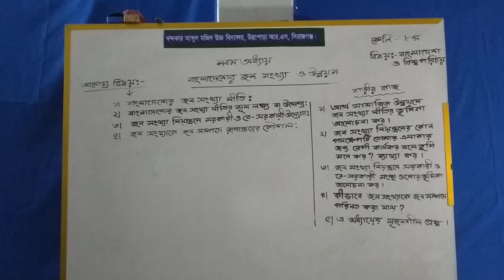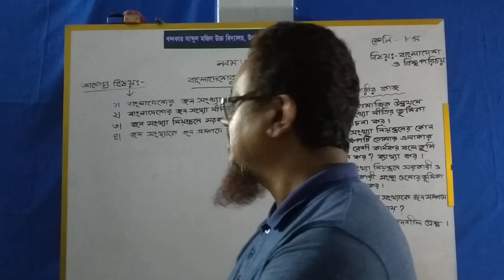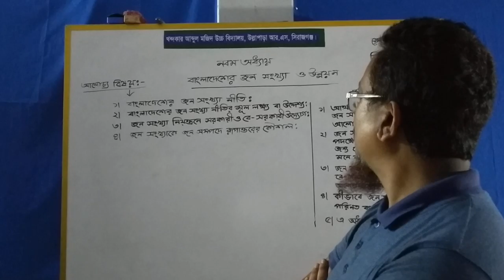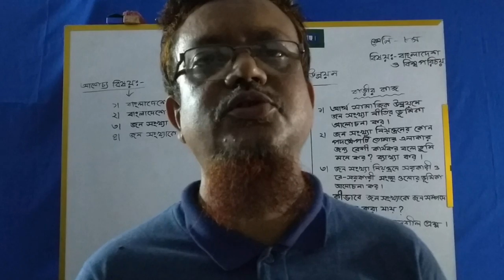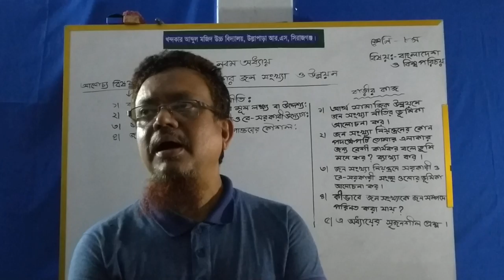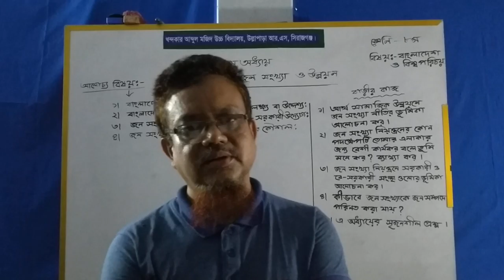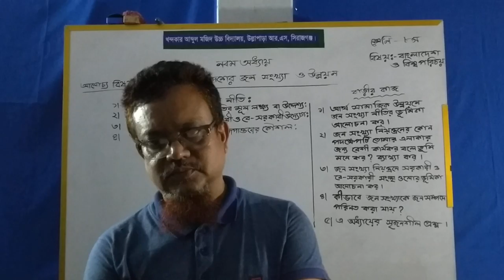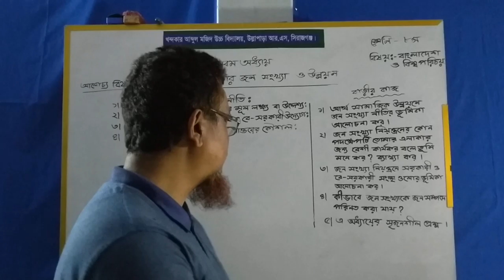06 10 2020 Class 8 Bangladesh & Global Studies Golam Ambia Sir